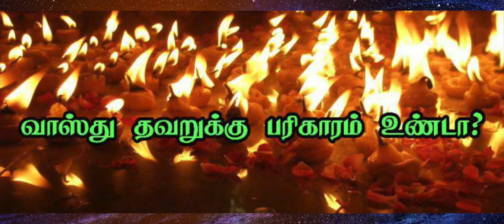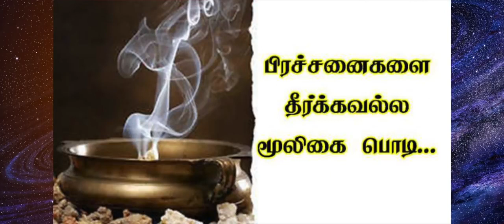வாஸ்துபடி வீடு 2bkhhouse salem newhouse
astrology tips in tamil , உங்கள் வீட்டில் செல்வ வளம் செழிக்க , tamil vastu tips , home remedies , vasthu tips for money , increase wealth and prosperity , vastu shastra for home in tamil , save money vastu tips